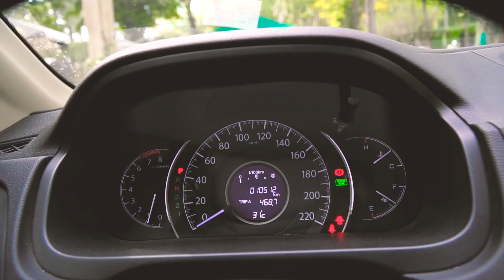Đánh giá Honda CR-V từ người sử dụng | Otosaigon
Lắng nghe đánh giá từ khách hàng về Honda CR-V.